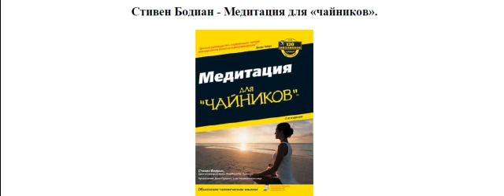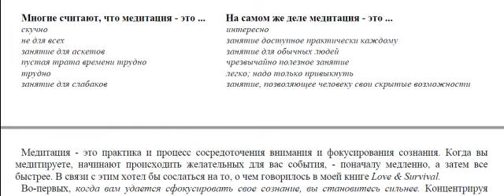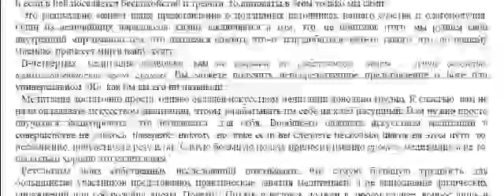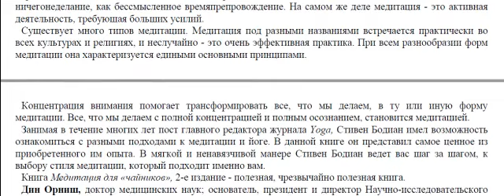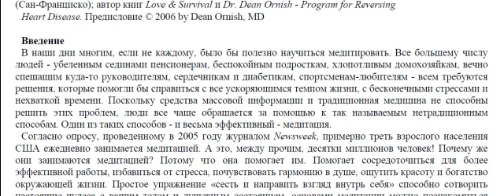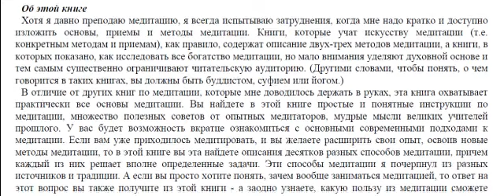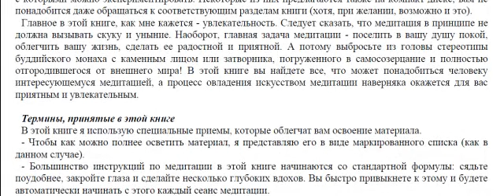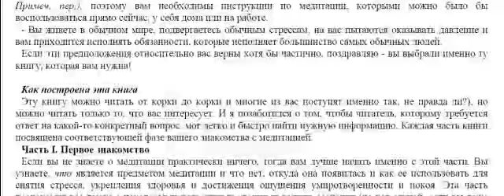Meditation: 2."Медитация для "Чайников" - С.Бодиан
2-й фрагмент из Аудио Визуальной Книги С.Бодиан: "Медитация для "Чайников" /читает - Тимур Иосебадзе/